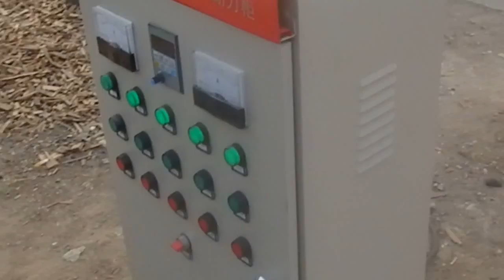Before delivery, test running of 0.5t(300000Kcal/h) Biomass sawdust burner, wood dust burner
Use the biomass pellet and agriculture(straw, wheat straw, cronstalk, corncob, rice husk, peanut shell, cotton shell, cotton straw, rank grass. ), forests(wood, bark, tree root, tree leaves, wood shavings, bamboo powder, sawdust. ), waste as fuel.